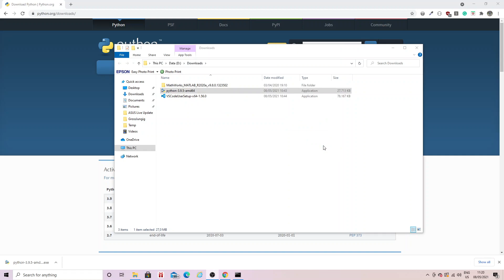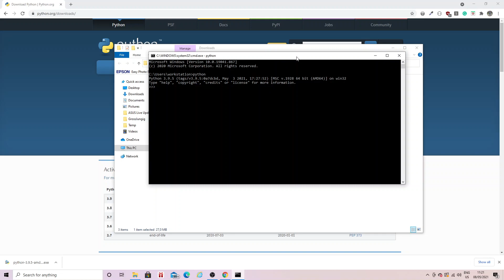Python Programming 7 : Verify Installation Windows